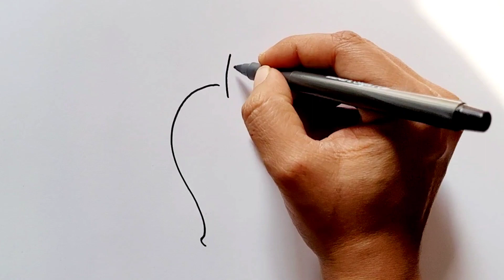Mango Drawing Easy | How to Draw and Color Mango For kids | Very Easy Mango Drawing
Hey Guys